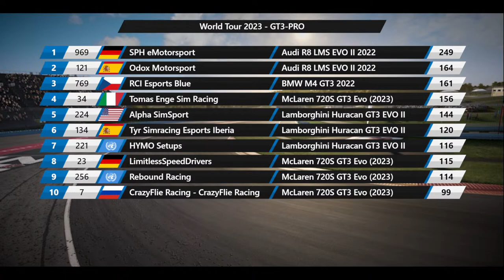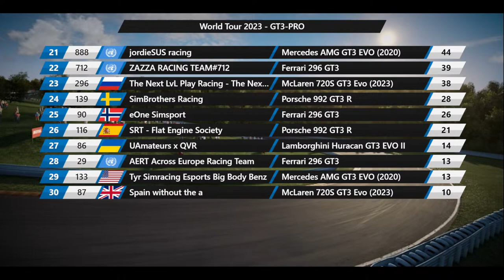RCI TV | World Tour 2023 Season Finale (Pt.1) - Round 5 - 6H of Watkins Glen | PRO | Live Commentary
Thank you for tuning in to this Racing Club International broadcast!